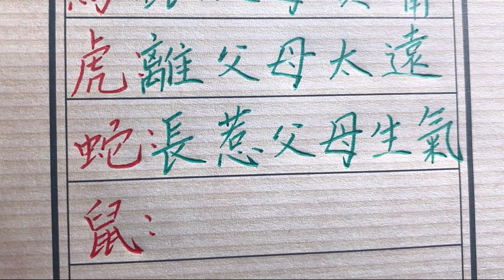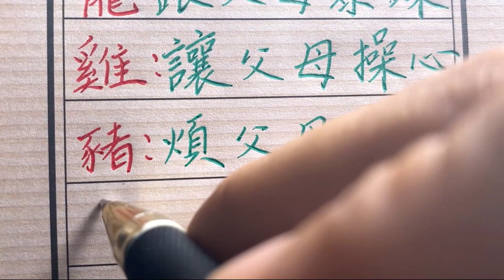十二生肖虧錢父母什麽，看完趕緊彌補吧！生肖運勢 chinese calligraphy